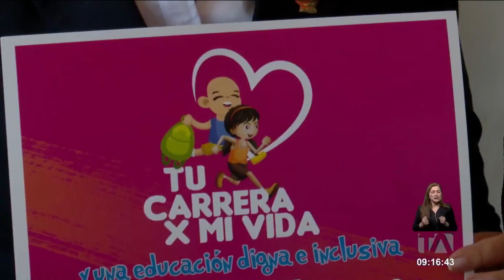'Tu carrera por mi vida' es un evento con el objetivo de recaudar fondos para niños con cáncer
Las fundaciones Camila Salomé y Damas Voluntarias del Hospital Pediátrico Baca Ortiz, organizan una carrera abierta para todas las familias quiteñas. El objetivo es recaudar fondos para seguir apoyando a cientos de familias con niños que tienen cáncer. Por: Nathalie Jiménez